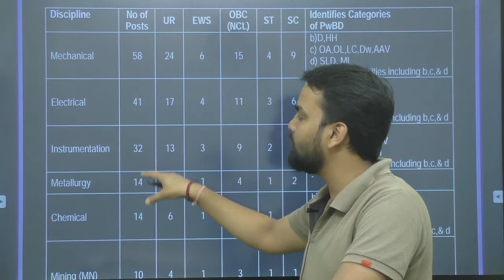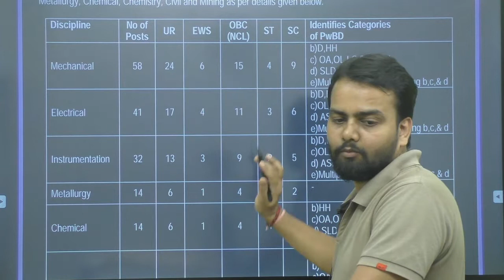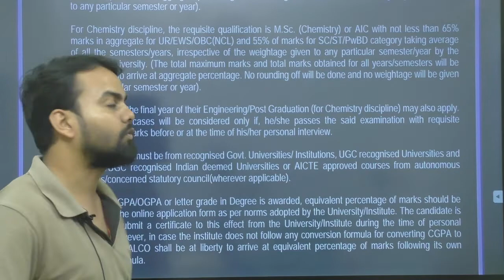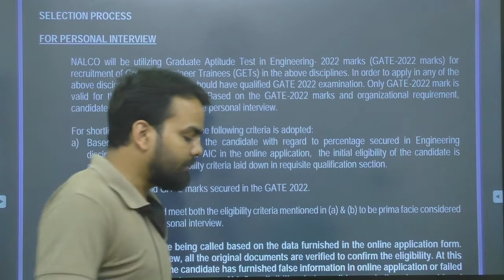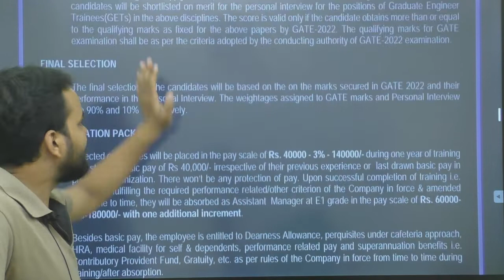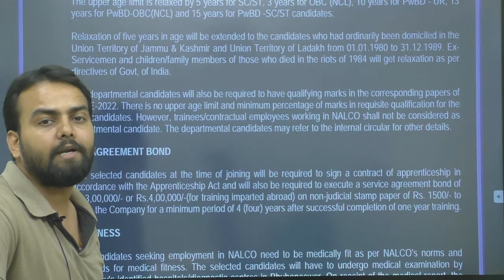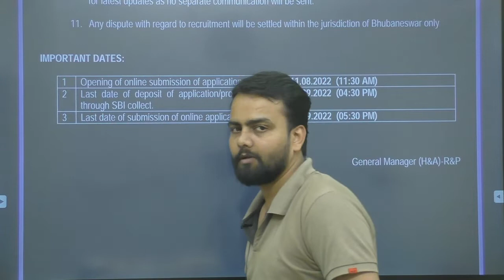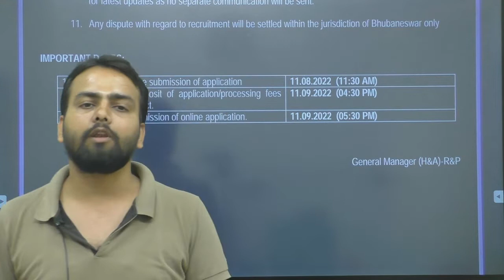NALCO Recruitment 2022 | Freshers | Package ₹ 150K | Permanent Job | Latest Jobs 2022 | NALCO GET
National Aluminium Company Limited (NALCO), a Navratna Central PSU and one of the largest integrated AluminaAluminium Complexes of Asia, having State of the Art technology with its present turnover of more than Rs 14,000 crs is going for further growth and expansion within India & across the globe. The Company being a prominent foreign exchange earner for the Country also enjoys Premier Trading House status in the field of export and has won many prestigious awards for its excellent performance with significant value addition to its shareholders. The
plants and offices are multi-locational with its Corporate Office at Bhubaneswar, Odisha. The Company believes in achieving organizational excellence through competent human resources and practices having “people centric” approach to achieve its vision to be a premier and integrated company in the Aluminium value chain with strategic presence in Mining both domestic & global, Metals and Energy sectors.
To achieve its vision to be a reputed global Company in the metals and energy sector, NALCO is looking for committed, promising and competent young Graduate Engineers with brilliant academic career to join the
organization as Graduate Engineer Trainees (GETs) in the disciplines of Mechanical, Electrical, Instrumentation, Metallurgy, Chemical, Chemistry, Civil and Mining.

Jai Hind...!!!